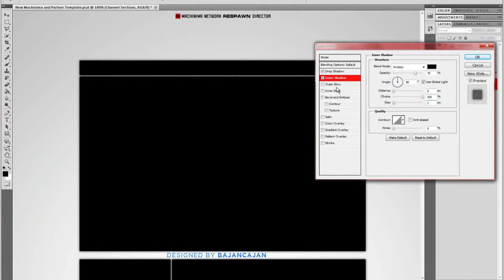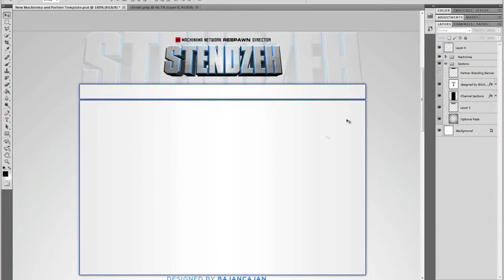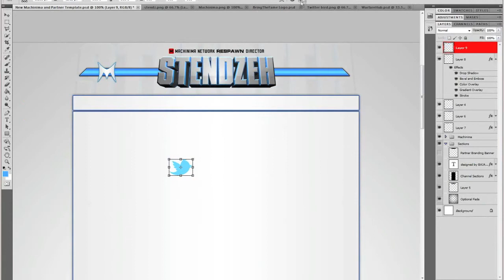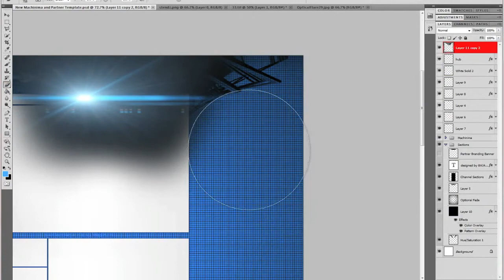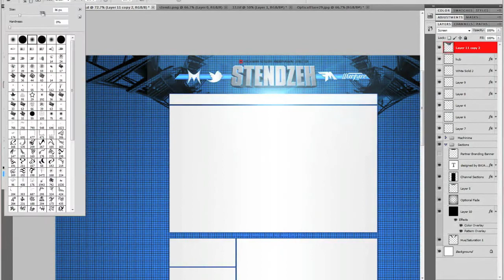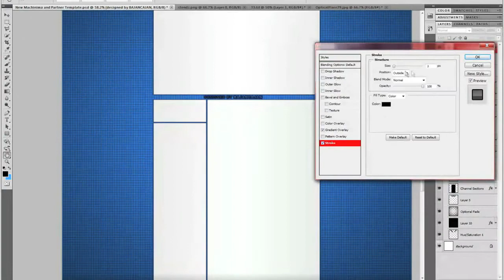Huge Update!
So I got contacted by machinima respawn asking me if I wanted to join their network and make some money off of my video's.  I took The deal and I sent in the contract to the guy through email, so I should be getting the whole partnership youtube deal in a week. Check out this AMAZING GFX artist who made my new BG for the partnership!